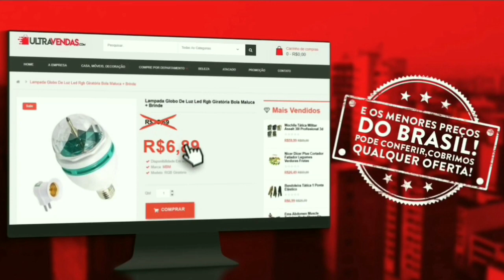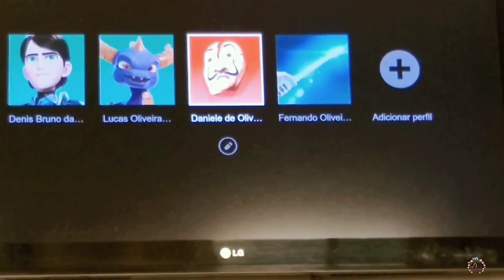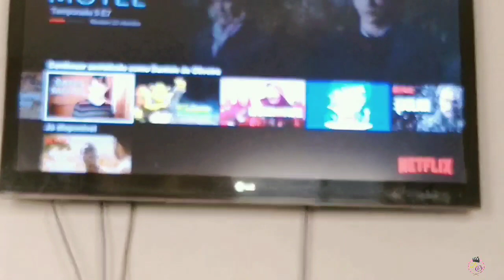LAVEI BANHEIRO |LIMPEI A SALA|ALMOÇO|LANCHEIRA DAS CRIANÇAS |ROTINA DE CASA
Oi gentemmmmmmmm

Hoje o vídeo é vlog de rotina com a casa ,limpei e organizei a casa na terca - feira , a casa estava uma baguncinha ,lavei banheiro ,mostrei nosso almoço e preparei  a lancheira das crianças.
Rotina de dona de casa e mãe de dois .

Espero que gostem e não se esqueçam de avaliar o vídeo👍

Se você está chegando no canal agora , SEJA BEM VINDA , mostro meu dia á dia com a casa , faxina , organização , dicas domésticas e caseira , resenhas , comprinhas de mercado e para casa, rotina de dona de casa , esposa , mulher e mãe .

Não se esqueçam de me seguir no Instagram :  @mamaecommanual